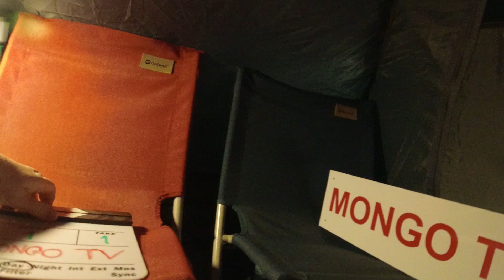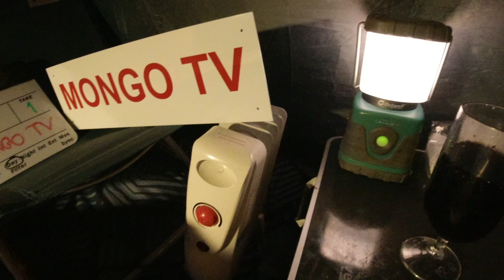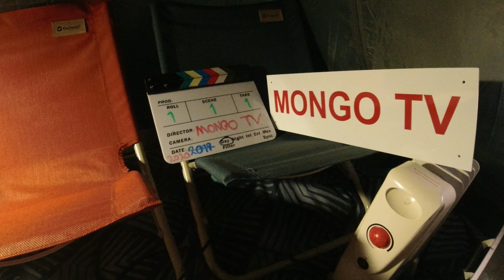MongoTV_5810 - Kom Godt Ind i Det Nye År 2021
Godt Nytår 2021 og god FREDAG og weekend. Kom godt ind i det nye år 2021 også. Klokken den er 16 nu, og det er lige blevet mørkt. Jeg har spillet ECO game 6 timer online, og jeg vil lige gå online lidt igen. Jeg venter på nu, at det bliver mandag den 4.Januar 2021, hvor min husleje, regninger og afdrag online lån de trækkes og betales fra min bankkonto. Der er lige penge klar til det nu. Så er næste projekt, at få betalt mikt første afdrag i restsakt på lidt over 1.700 kroner, men til det, så bliver jeg nød til igen, at trække min kassekredit helt i bund, og overføre 2 x 1.000 kroner til min bankkonto. Det gjorde jeg også næsten hver måned, hele ,år 2020, så det skal jeg have stoppet med. Kan i have en god fredag aften og weekend også, der kommer nok en masse gode film i TV. Kan i hygge jer også :-)